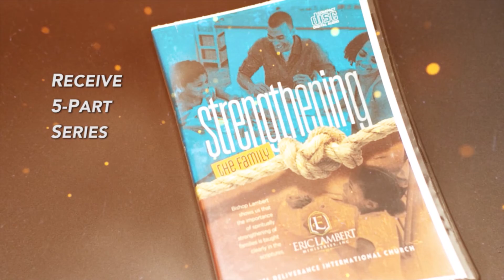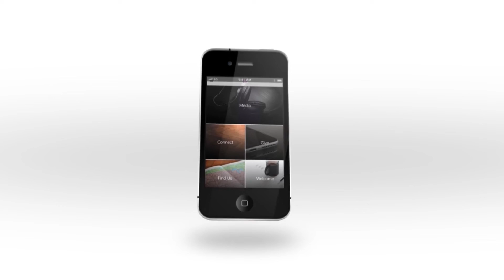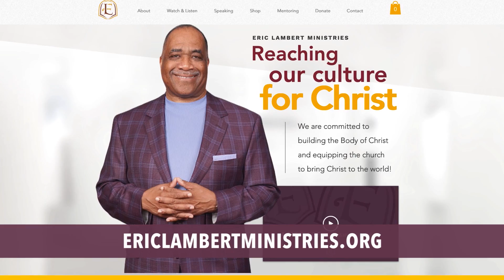The Christian and the Culture - Sin in the Culture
It is important for believers to stay focused on God and the promises of the scriptures. In this episode of 'The Christian and the Culture,' Bishop Eric A. Lambert, Jr., Pastor Brian M. Weatherspoon, and Pastor Tim Baldwin discuss sin in the culture.